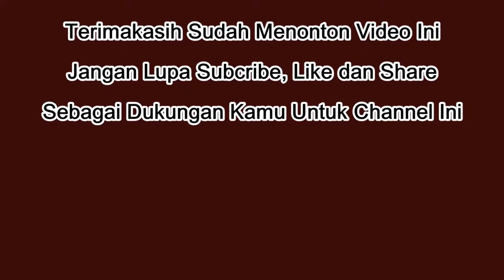3 Cara Agar Weekend Tetap Produktif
Weekend identik dengan bermalas-malasan, kuylah jadikan weekend tetap produktif. Semoga bermanfaat!